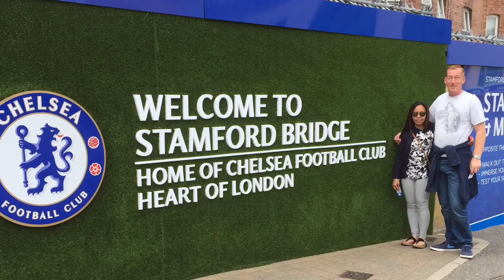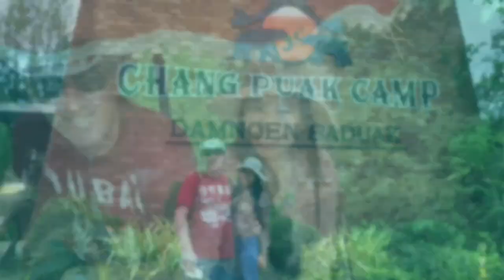OUR LDR JOURNEY | Filipina British Couple